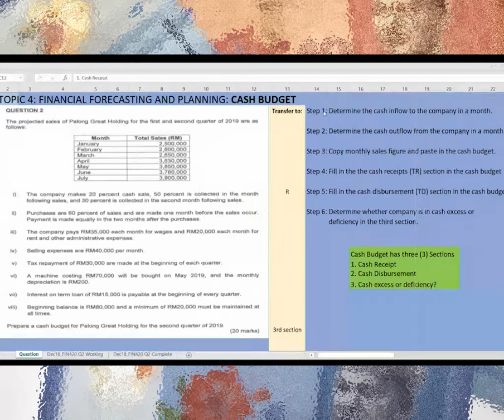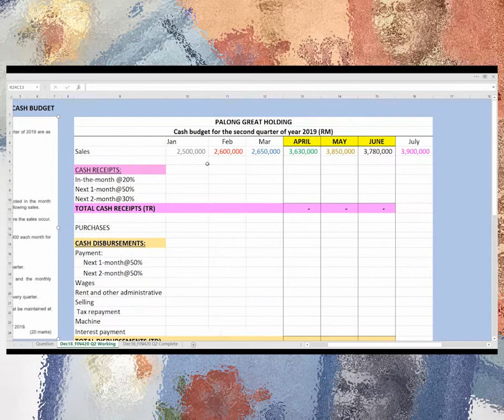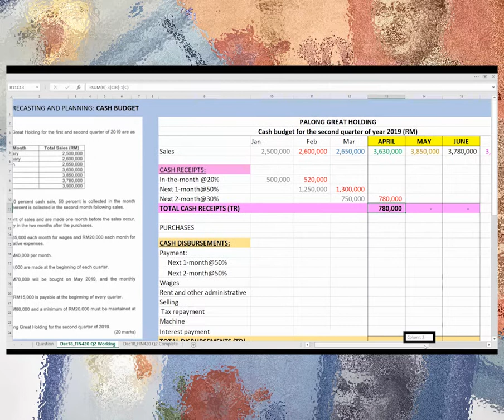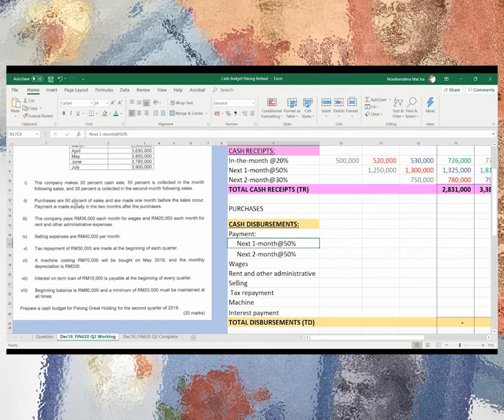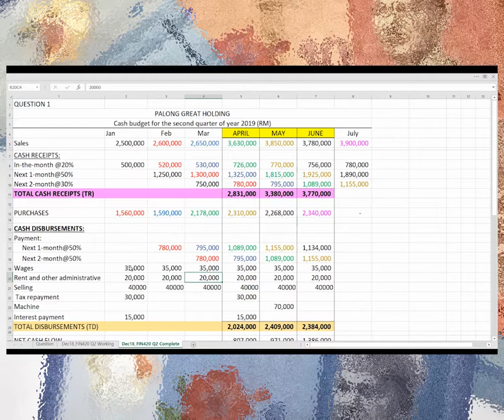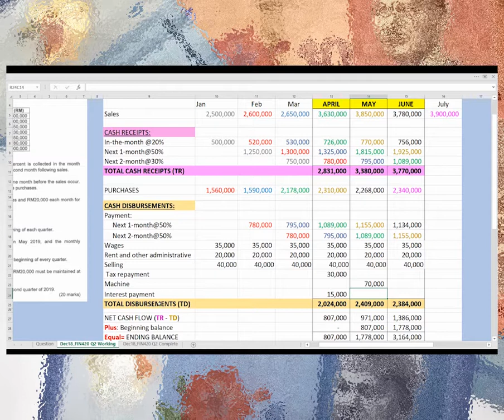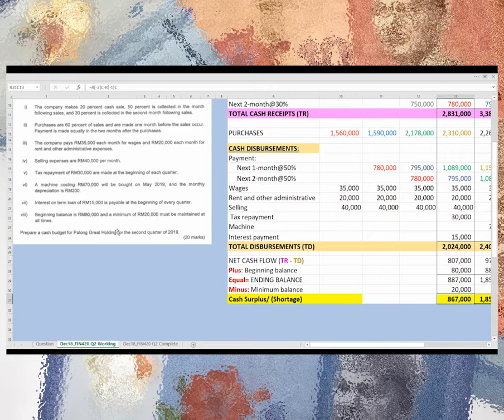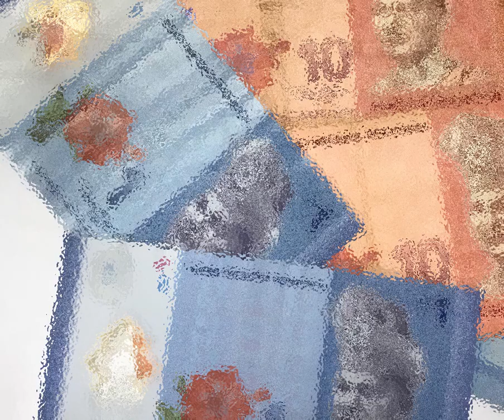Preparing a cash budget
Please refer to past semester question FIN420 Dec2018.